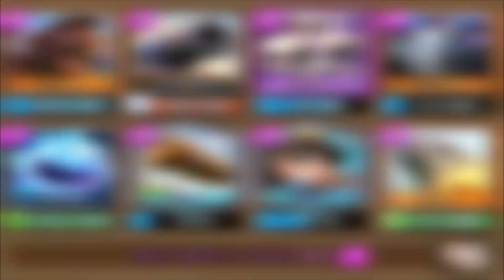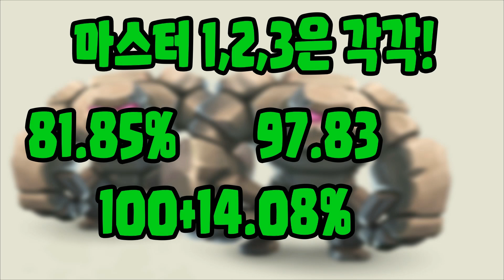메가나이트 패치 후 확달라진 전설나올 확률! [클래시로얄 엔젤 유튜브 ANGEL7777]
클래시로얄 전설공략 특히 메타덱 노전설 무과금덱을 소개합니다!
클래시로얄 아레나9 탈출덱 클래시로얄 아레나10 탈출덱 클래시로얄 아레나11 탈출덱까지 노전설 무과금덱을 주로 소개합니다

클래시로얄 버그판 클래시로얄 버그판 링크 클래시로얄 테스트서버
클래시로얄 버그리포트를 진행합니다 한국대표선수 ANGEL7777
클래시로얄 전설카드 얻는법 !! 전설 가는 비법을 공개합니다.
클래시로얄 전설카드 사이클 ! 상자사이클을  함께 공유합니다.

Click here! 클릭하시면 기부해주실수있습니다!